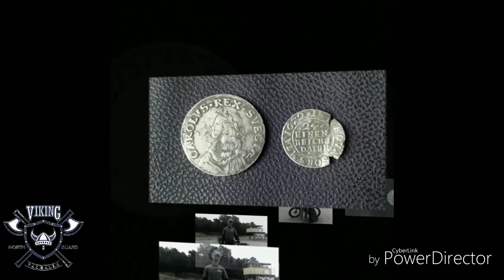Zmiana nazwy kanału, wykopki,